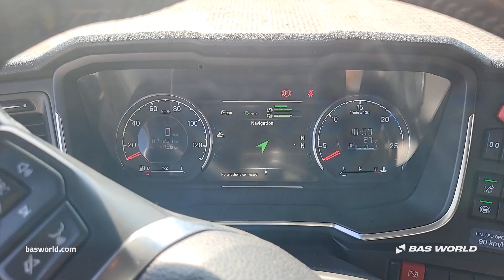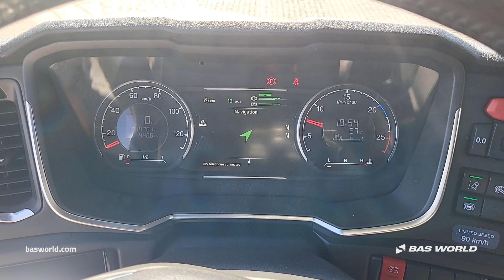Scania R450 - 2017 - BAS World